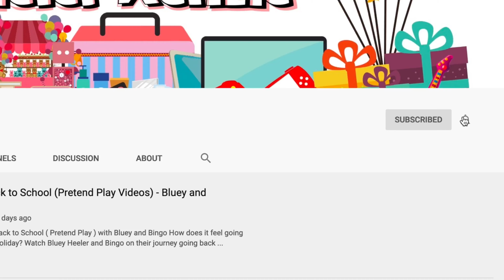Animal Crossing: New Horizons Full Gameplay Part 9 - Kenzie Still Living In A Tent - Easter Day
Animal Crossing: New Horizons Full Gameplay / Walkthrough Part 9 - Kenzie Still Living  In A Tent - Easter Day
Leef het eiland leven zoals jij dat wilt / la tua vita come piace ate / so viele neue Freunde

I’m back to Spieler K Village! Yes! I’m back this Easter Day.

This is the first time I’m going to play this game! Ich kann nicht mehr warten so I already tried it! Come and join me! Watch my daily videos and visit my tent!